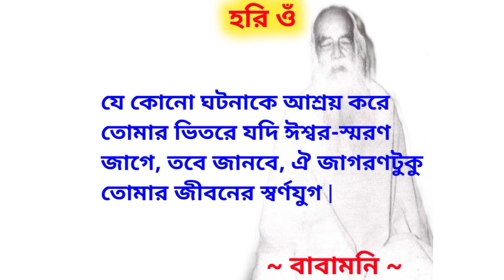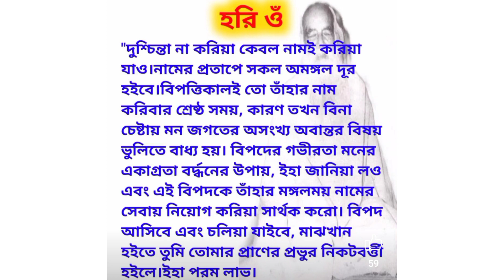বিপদে বা খারাপ সময়ে আমাদের কি করা উচিত // Babamoni bani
জীবন পরিবর্তনকারী বাবামনির দুটি মহামূল্যবান বানী :

🛑 ১) যে কোনো ঘটনাকে আশ্রয় করে তোমার ভিতরে যদি ঈশ্বর-স্মরণ জাগে, তবে জানবে, ঐ জাগরণটুকু তোমার জীবনের স্বর্ণযুগ |

২) "দুশ্চিন্তা না করিয়া কেবল নামই করিয়া যাও | নামের প্রতাপে সকল অমঙ্গল দূর হইবে।বিপত্তিকালই তো তাঁহার নাম করিবার শ্রেষ্ঠ সময় কারণ তখন বিনা চেষ্টায় মন জগতের অসংখ্য অবান্তর বিষয় ভুলিতে বাধ্য হয় | বিপদের গভীরতা মনের একাগ্রতা বর্দ্ধনের উপায়, ইহা জানিয়া লও এবং এই বিপদকে তাঁহার মঙ্গলময় নামের  সেবায় নিয়োগ করিয়া সার্থক করো। বিপদ আসিবে এবং চলিয়া যাইবে, মাঝখান হইতে তুমি তোমার প্রাণের প্রভুর নিকটবৰ্ত্তী হইলে।ইহা পরম লাভ।

অখণ্ডমণ্ডলেশ্বর শ্রীশ্রী স্বামী স্বরূপানন্দ পরমহংসদেবের উপদেশ বাণী ||

জয় গুরু-হরি ওঁ